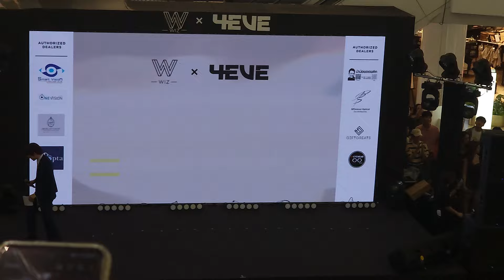Booty Bomb - 4eve